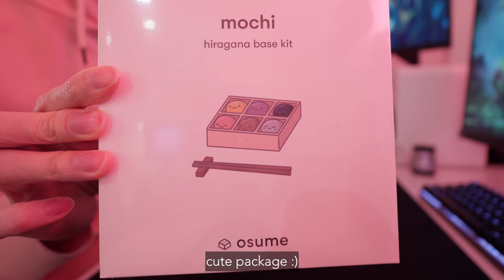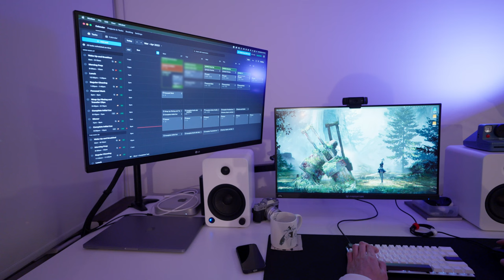productive weekend vlog | break from software dev, new keycaps + desk setup upgrades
i spent this weekend at home making a few upgrades to my minimal workspace and also just vibing with my cat. it was nice to be momentarily be relieved from the perpetual cycle of the workday and set aside worries of my impending destiny of being caught in the next wave of tech layoffs.

【chapters 】
0:00 intro
0:12 friday night (new keycaps for keyboard)
5:01 saturday (usb switch & scuffed cable management)
8:31 sunday morning (cleaning)
9:26 sunday scaries

(i mixed up the placements of two keycaps if anyone caught it)

still not sure if these tags do anything